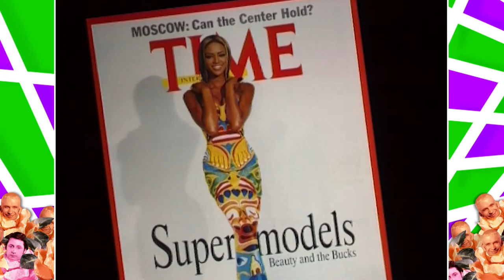Supermodel Naomi Campbell sets the record straight | Eurotrash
In this now iconic interview, Naomi Campbell sets the record straight on her old modelling agency and her unauthorised autobiography.

Bonsoir my little chums! Welcome to the official Eurotrash Youtube Channel.

Eurotrash aired between 1993 and 2004, showing British audiences some of the raunchiest, cheekiest moments that Europe has to offer. This late-night show was a staple for any teen in the 90s showcasing everything from adult film stars to cardboard giraffes. Produced and distributed by Rapido Television.